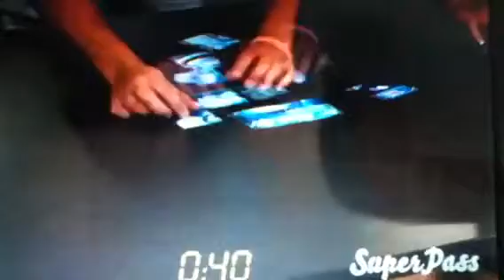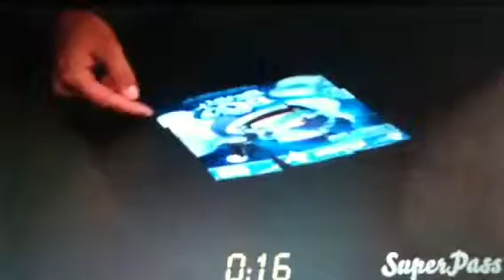Shane and Danielle Breakfast Scramble